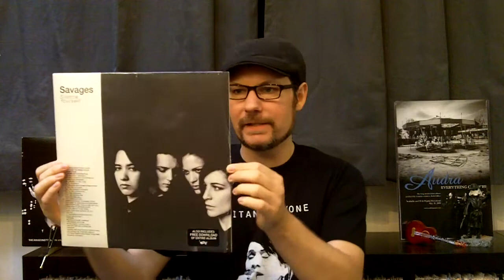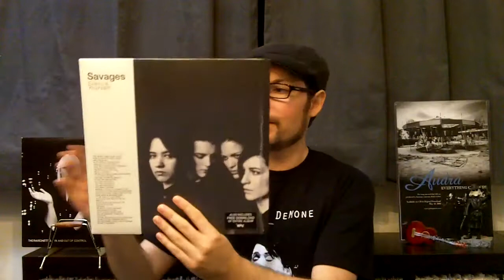[Friday On The Turntable] Savages - Silence Yourself: A Review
This week's featured discussion is on the band Savages - and their 2013 debut LP - Silence Yourself. Check out the video below where I do a track by track review, a showing of the vinyl edition, my favorite tracks, a live concert review and some other discourse. Be sure to check out the link below for additional information referenced in the video.

Additional Links:
Audra Merchandise (my band)